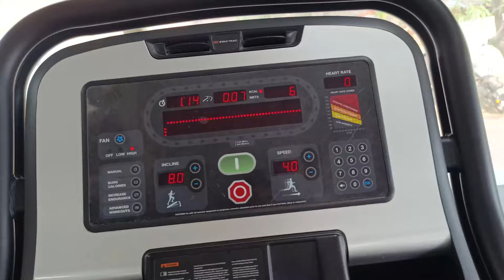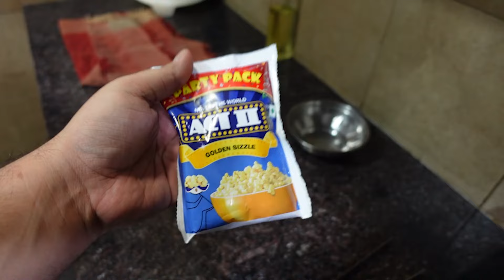Tiger Charges at us in Pilibhir Tiger reserve | Why did it happen?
In the last video you saw a tiger attack in Pilibhit Tiger Reserve jungle Safari but what led to that attack?